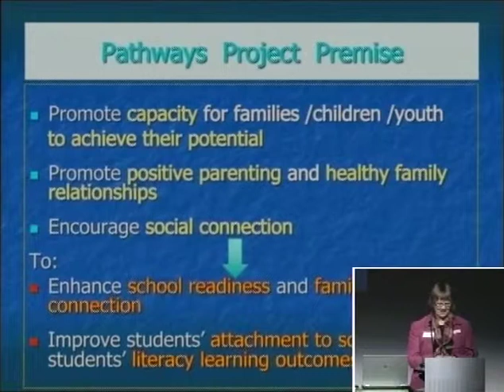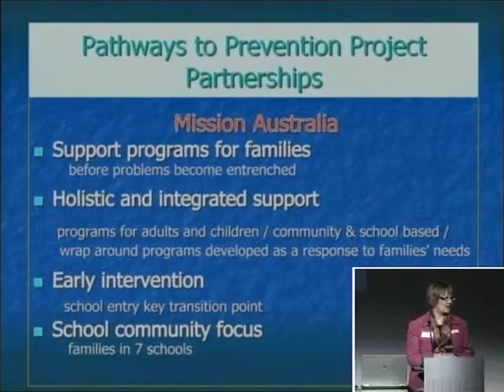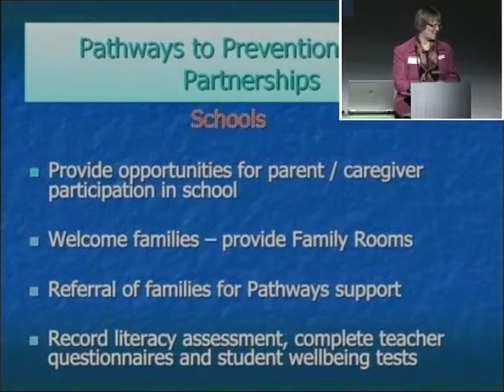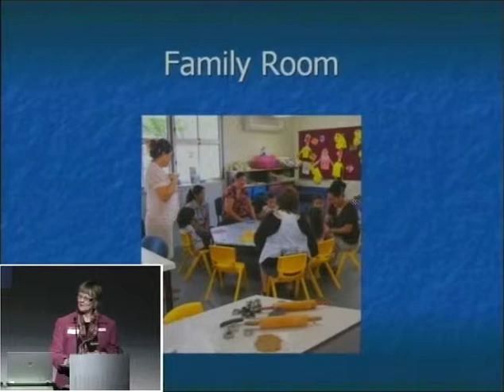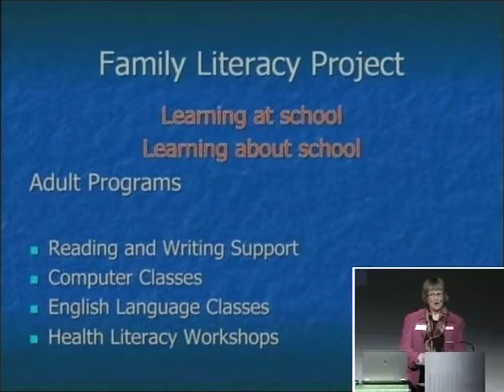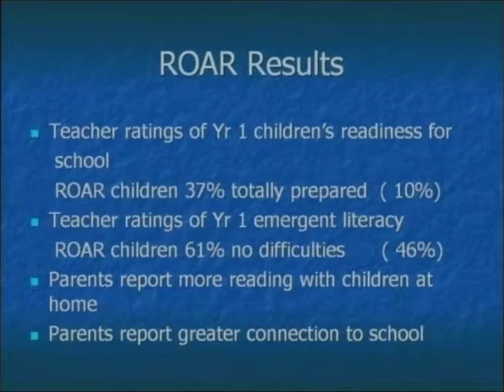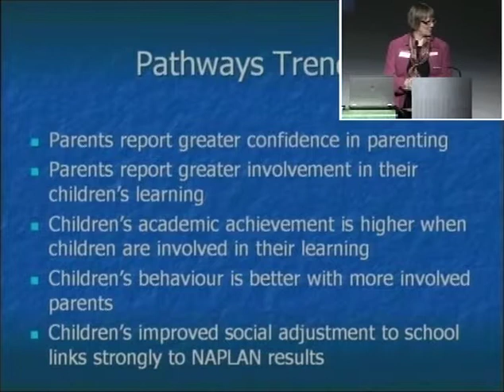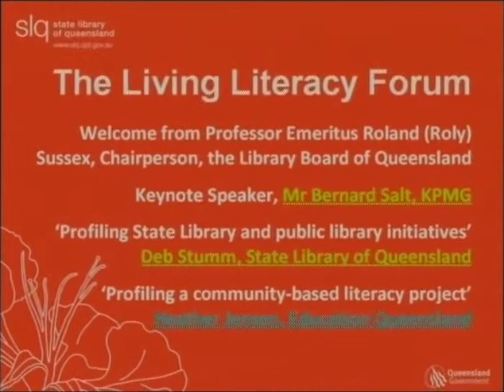Living Literacy Forum - Heather Jensen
Did you know 46% of Australians don't have a functional level of literacy? Join Bernard Salt, a leading commentator on consumer, cultural and demographic trends, as he speaks on the state of play around literacy issues in contemporary Queensland. Bernard will be followed by two speakers who will provide examples of effective community literacy programs. How do Queensland's literacy levels rate? What are the literacy hotspots and how do we address these issues?

This public talk is part of a one-day forum looking at literacy now and in the future.